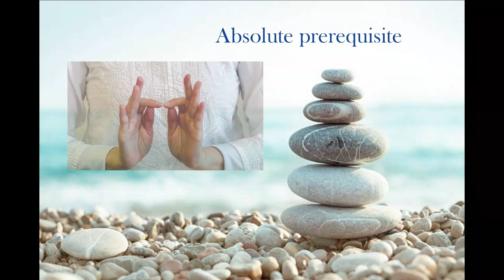Article 12: Freedom from Interference with privacy, family, and home.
Honoring the 75th anniversary of the Universal Declaration of Human Rights.
Integrating Human Rights and Spiritual Rights: absolute prerequisite

"The greatest right of a soul is self-sovereignty.  A Self-sovereign soul is stable in its own honor and reputation.  It is a master in the private domain of thoughts, words, actions, and relationships, and does not claim the right to someone else’s sovereignty."

Hand movement or mudra depicts the elegance of universal engagement and progress.

The 30 Mudras or hand gestures invoke the spirit embedded in the Declaration of Human Rights -- The recognition of the existence of individual souls and the relationship between that soul and the Creator.